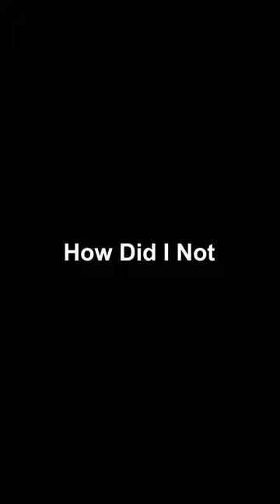Confidence 📈execution 📉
I can't abide by a bad scav.